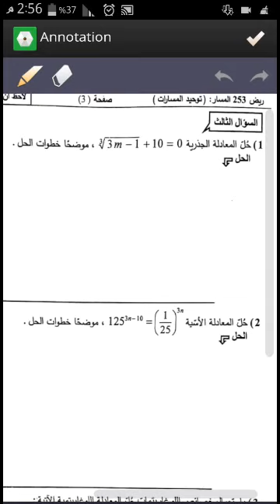حل امتحان نهاية الفصل الأول 2014-2015 في ريض 253 / صفحة3